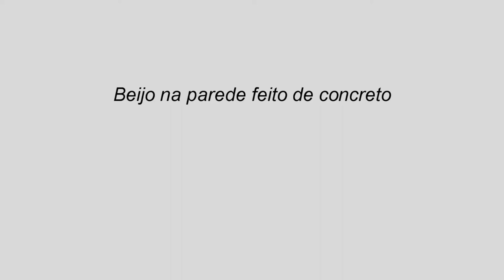Beijo na parede de concreto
Olá pessoal!
Nesse passo a passo vamos fazer um beijo na parede de concreto.
Os materiais são: cimento, areia,  pedaço de papelão, arame e tinta.
Espero que vocês gostem, um abraço.